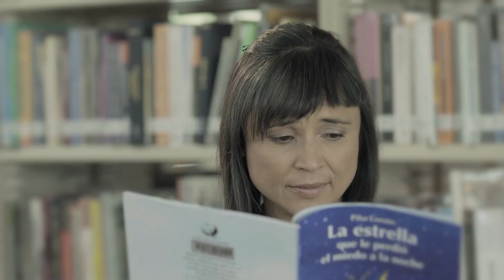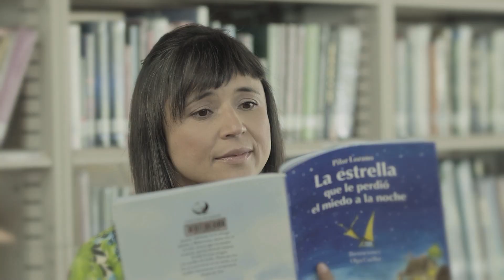Fabiana y la llave del Saber - La estrella que perdió el miedo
Un nuevo espacio para incentivar la lectura tendrá la infancia y la juventud de Bogotá a través de las cápsulas Fabiana y la llave del saber.  Este proyecto, en convenio con la Secretaría de Cultura, Recreación y Deporte, contará con 47 episodios en donde se presentarán libros infantiles y juveniles de escritores colombianos y latinoamericanos, que se pueden encontrar en las bibliotecas de la Red Capital de Bibliotecas Públicas de Bogotá- BibloRed.